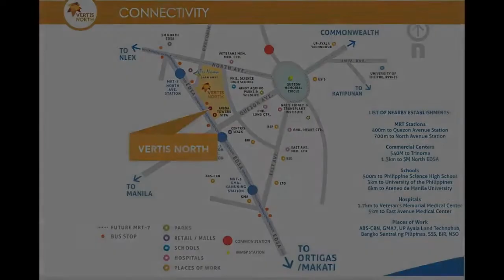Condo 1BR unit FOR SALE in Avida Towers Sola Vertis North Quezon City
Condominium/Apartment Type: Residential Condominium
Number of Bedrooms: 1
Number of Bathrooms: 1
Unit Size in sqm: 39 sqm.